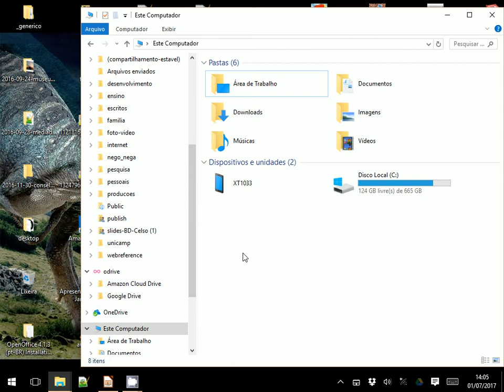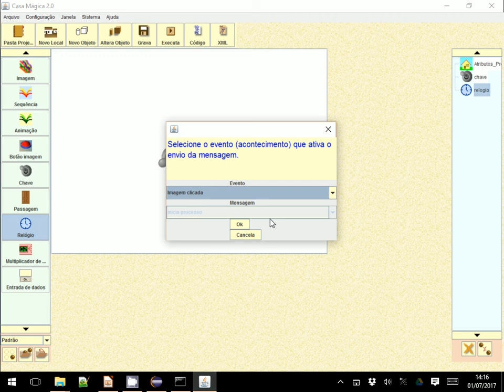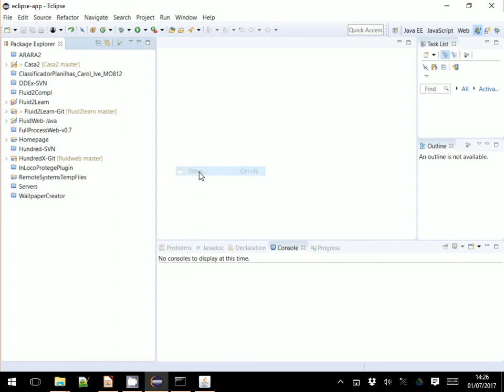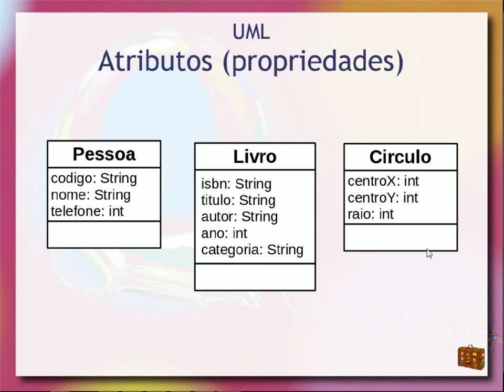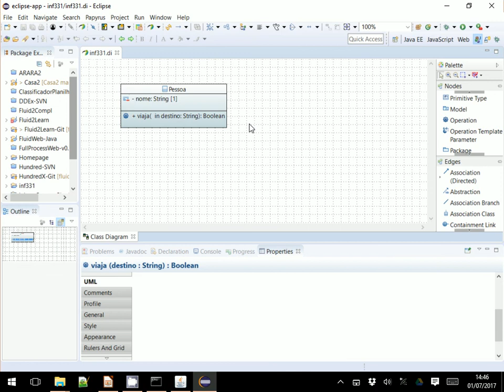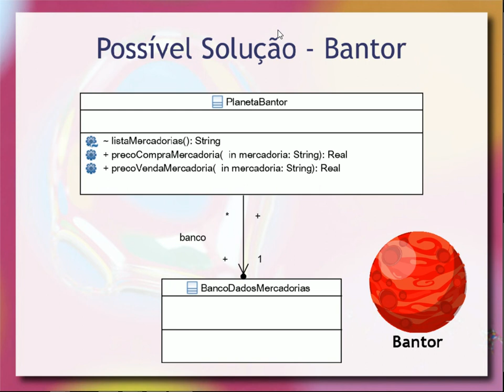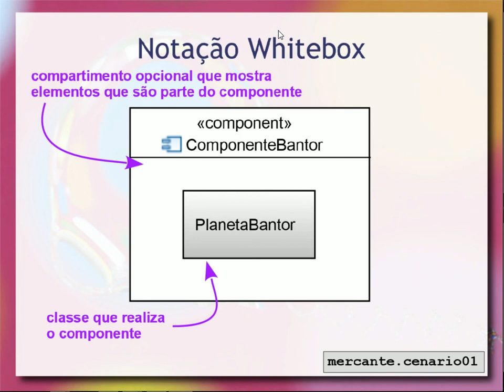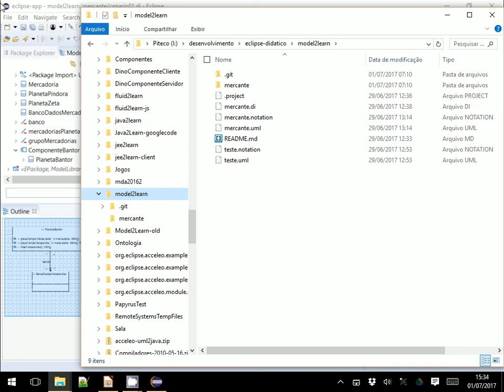Fundamentos de Componentes e UML - Aula 01 / parte 1 - Componentes de Software e Reúso 2017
Introdução à noção de componentes de software. Definição de componente de software progressivamente a partir de um exemplo prático envolvendo modelagem para o problema do Mercante. Revisão de classes em UML. Noções de modelagem de componentes em UML com exemplo prático usando o Papyrus no Eclipse. Representações blackbox e whitebox de componentes. Interfaces em componentes.